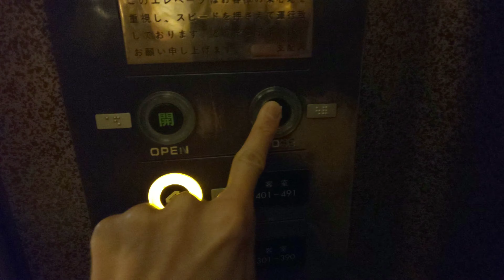【豪華な特注仕様インペリアル】奈良ロイヤルホテルのエレベーター 2機まとめ(再撮影)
何と！！未更新の特注仕様のインペリアルが現存していました。少し暗めの照明でモーター音も良かったです。
【説明】
メーカー:フジテック
機種:ロイヤルスーパーダイン・インペリアル(特注型)
用途:乗用
定員:15名
積載:1000kg
音声案内:×
到着音:○
設置数:2